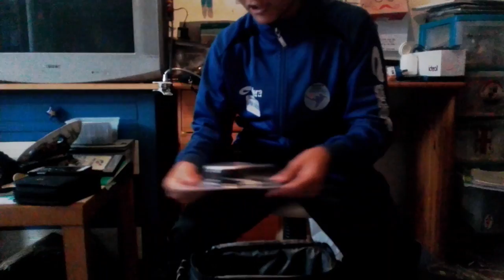Présentation de la chaîne partie 1